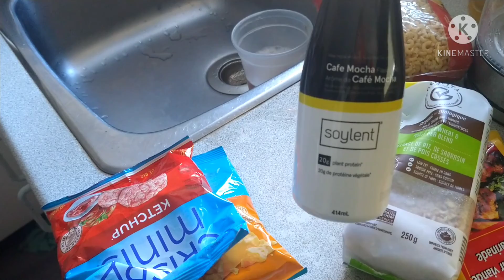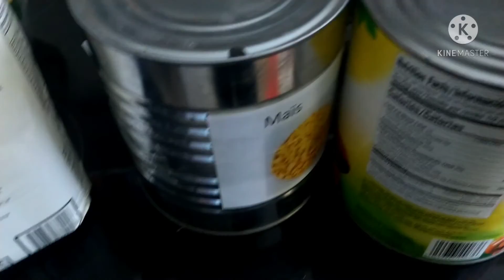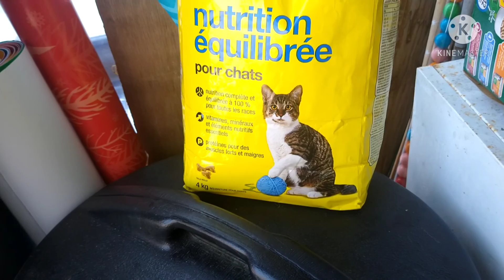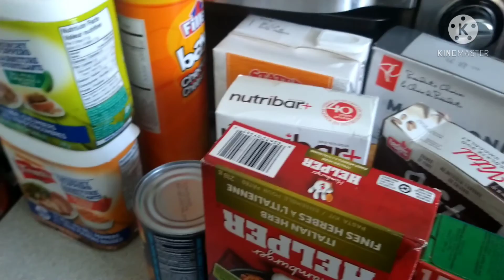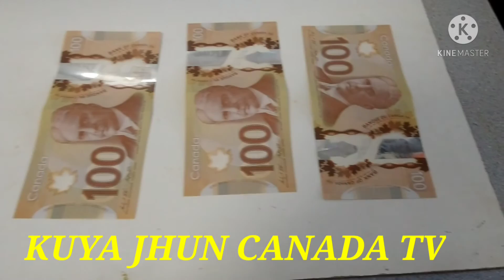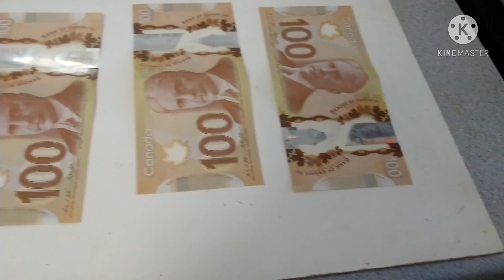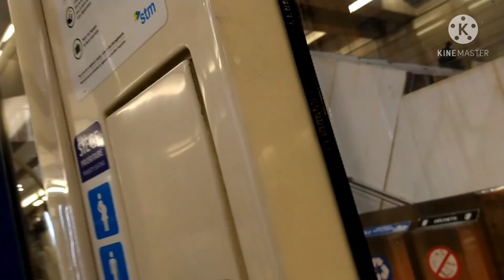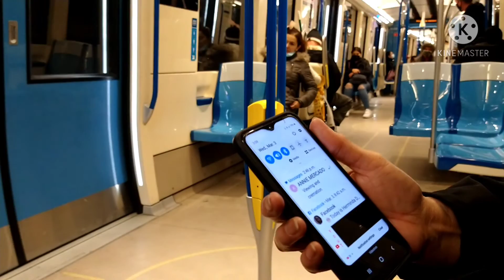SURPRISED ARRIVED SPONSOR SUPERMOM CANADA TV..BUY FOR NEW GADGET TO BE USE FOR YT.